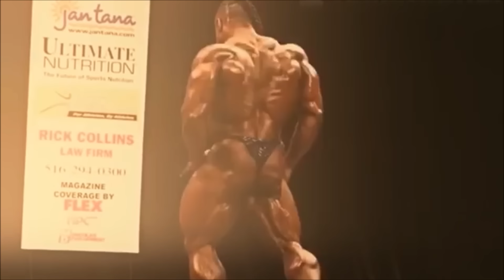Bodybuilding Motivation | KAI GREENE BANNED FROM THE 2015 MR. Olympia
THE TRUE CHAMPION

Unfortunately, Kai Greene was banded and will not me competing in the 2015 Mr. Olympia. This is a tribute video to show no matter what happens he will still be a champion. Much love and support to "The predator" Kai Greene.